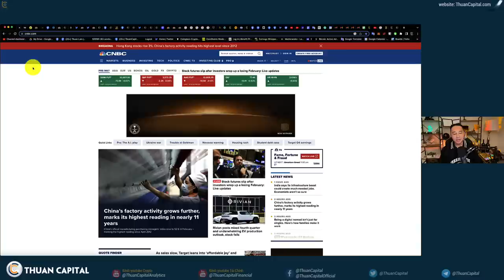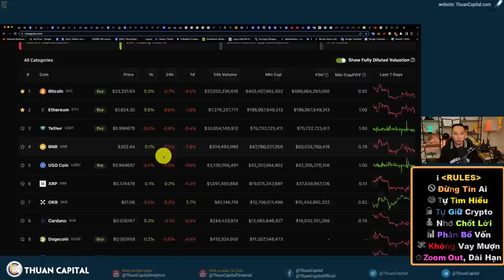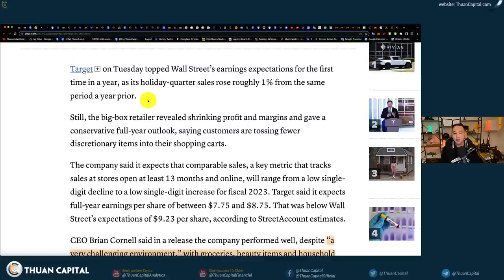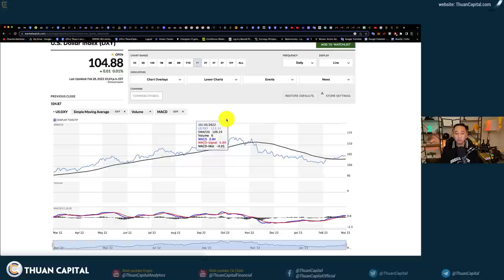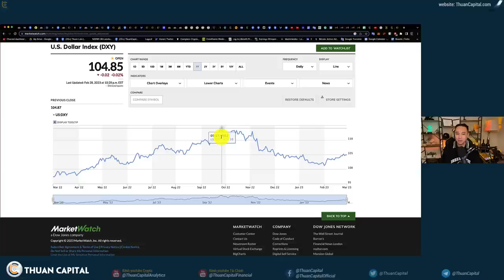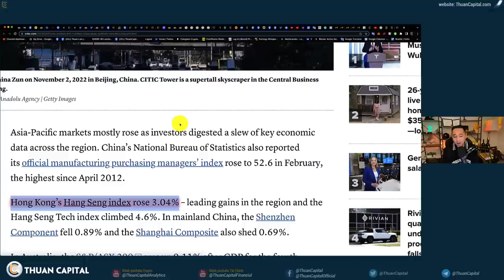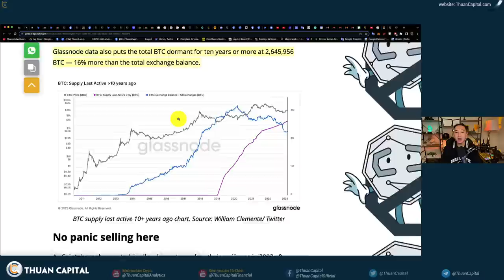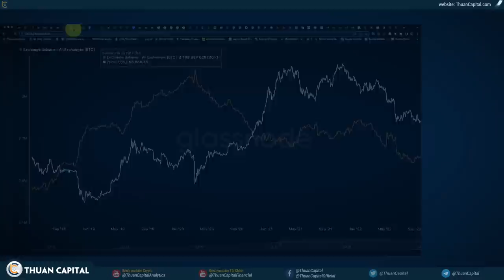1543 (Part 1) Tháng 2 Nến Doji | Sự Tương Quan Giữa BTC Với DXY | 16% BTC Ko Di Chuyển Trong 10 Năm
Tin tức crypto hôm nay:
00:00 - Chứng khoán Hoa Kỳ giảm nhẹ, Bitcoin đóng tháng 2 với nến Doji
04:36 - Siêu thị Target thông báo Q4 tốt, xu hướng mua sắm của người tiêu dùng đang chậm lại và ưu tiên các mặt hàng thiết yếu.
06:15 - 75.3% nghiêng về Fed tăng 0.25% cho chỉ số CPI sắp tới
08:07 - Chỉ số sức mạnh đồng đô la DXY tăng nhẹ, Sự tương quan giữa BTC với DXY và sự ảnh hưởng
11:55 - Chỉ số đo lường hoạt động liên quan sản xuất (MPMI) 52.6 trong tháng 2 cho thị trường Trung Quốc
14:46 - OnChain: chỉ còn 2.2 triệu BTC trên các sàn, 16% số BTC không di chuyển trong 10 năm